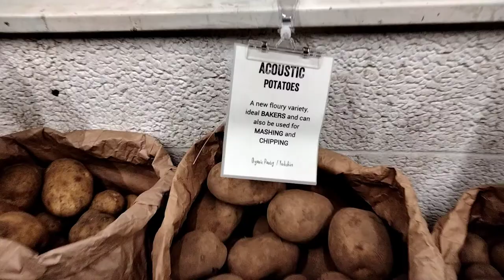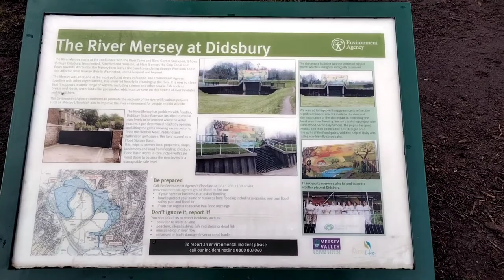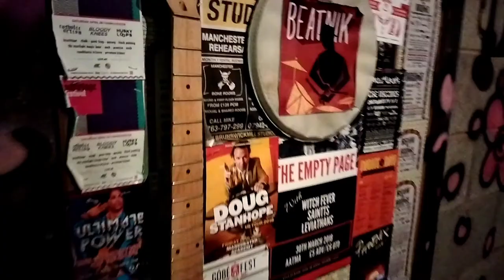Piano Tuning & Flamenco Dancing in the Park | Patreon Vlog #3